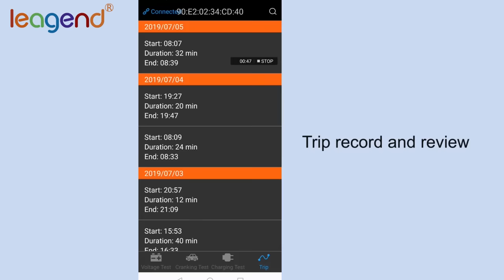Leagend Battery Monitor BM2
Automobile Battery Health Detection and Monitoring Instrument,Small and Convenient, Mobile APP Control, Easy to Operate.
Use for: All 12V Vehicle Battery
APP Name: Battery Monitor